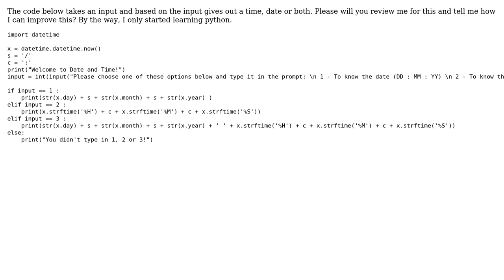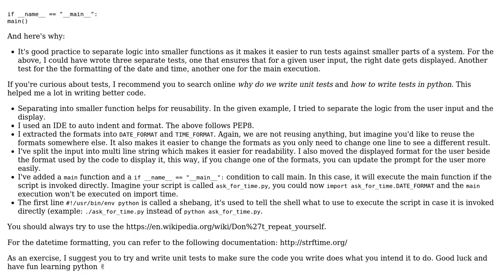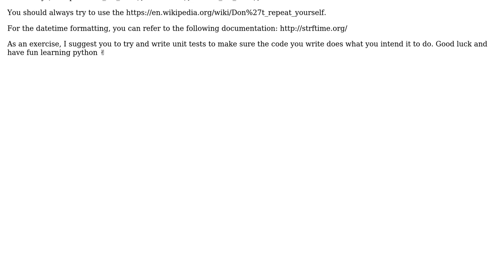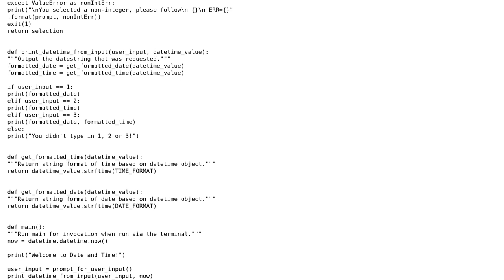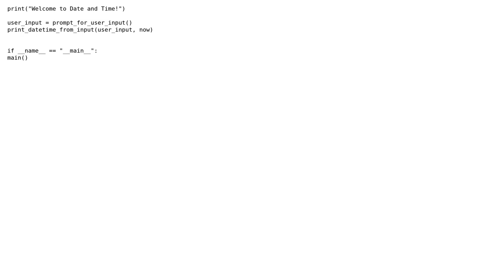Code Review: Display date and/or time (3 Solutions!!)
Code Review: Display date and/or time

With thanks & praise to God, and with thanks to the many people who have made this project possible! | Content (except music & images) licensed under CC BY-SA | Music | Images & others | With thanks to user LearnerCoderGamer user Jamal user ggydush user GabLeRoux user cgseller user 200_success and the Stack Exchange Network Trademarks are property of their respective owners. You are responsible for your own actions.